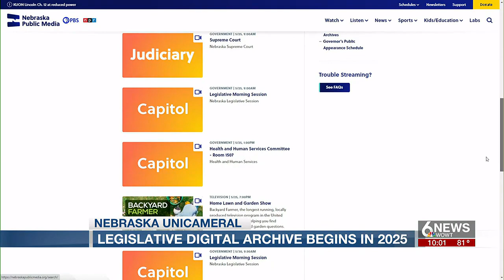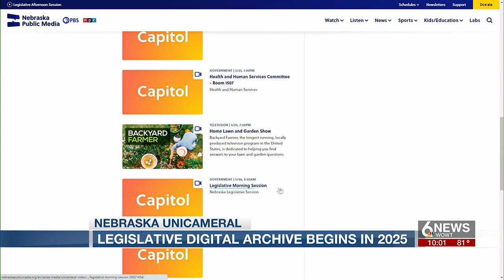Nebraska lawmakers advance three bills to governor's desk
Nebraska lawmakers passed three bills to the governor's desk Wednesday.